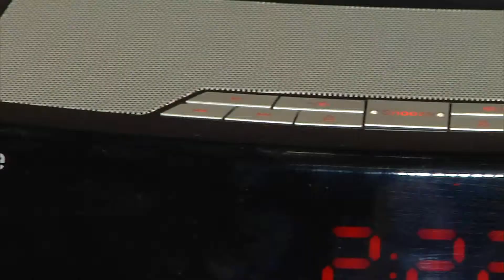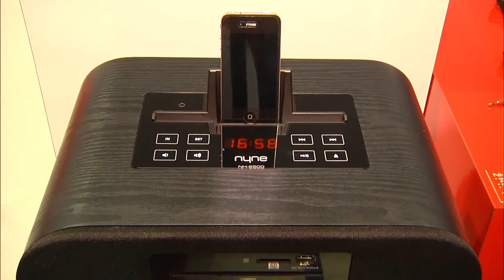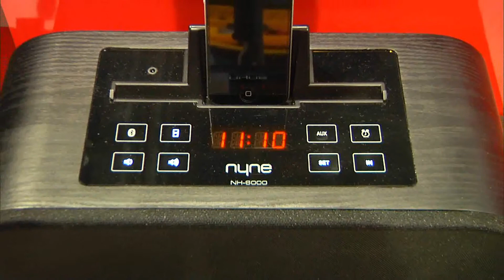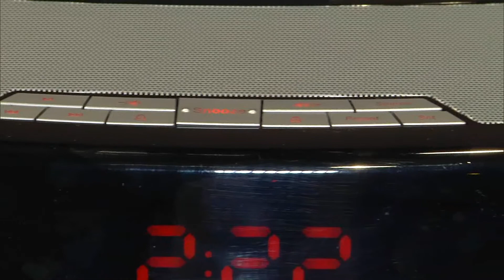NYNE At CES in Las Vegas 2012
See the full video of Nyne at the 2012 Consumer Electronics Show in Las Vegas.